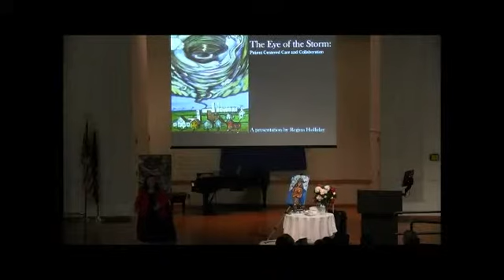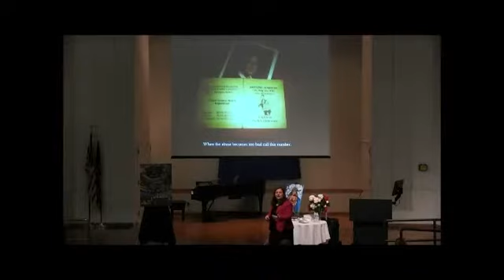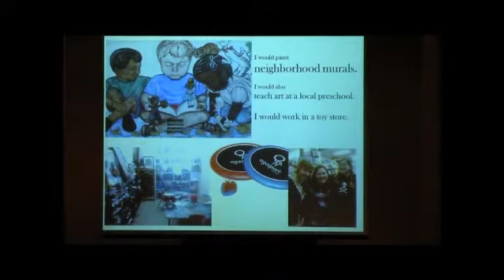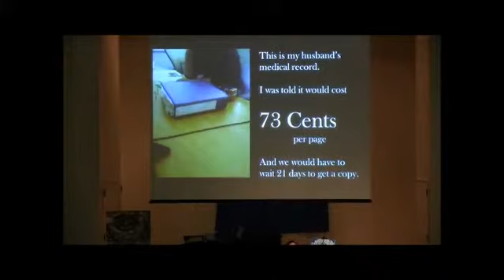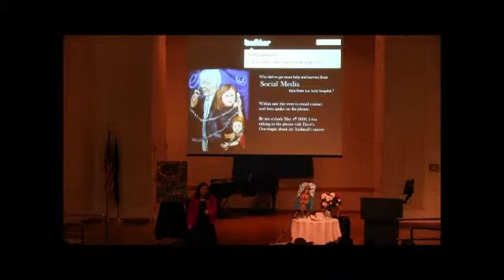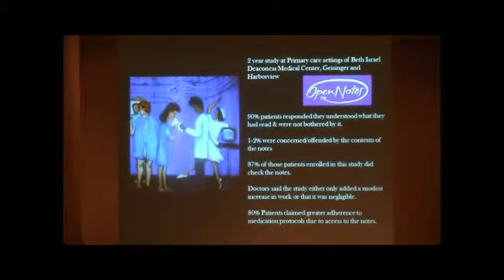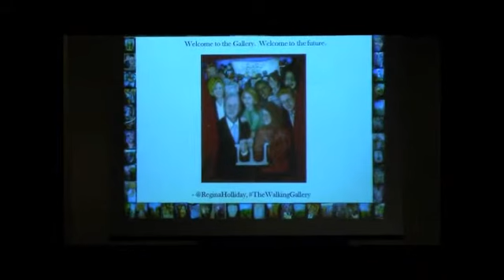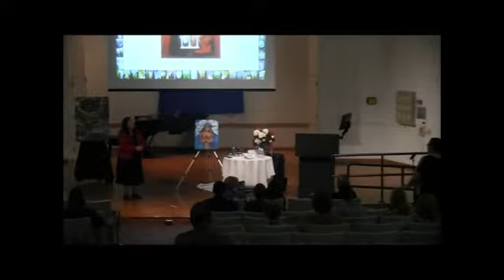The Eye of The Storm: Patient Centered Care and Collaboration by Regina Holliday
University of Kansas Medical Center